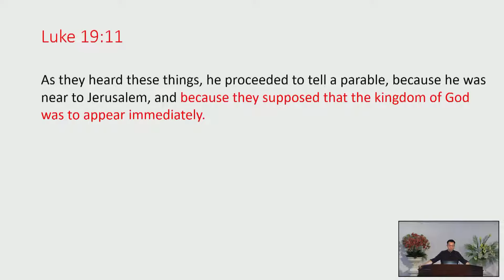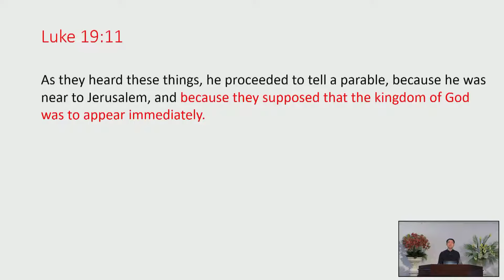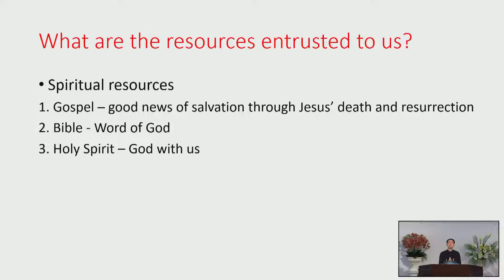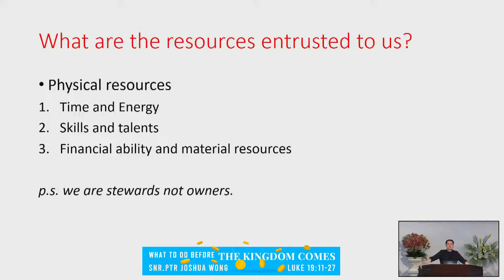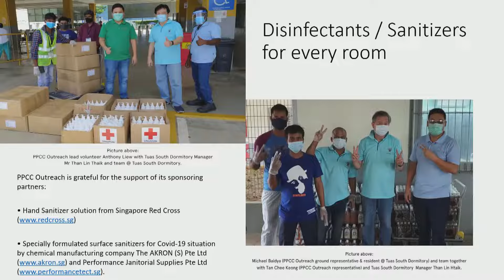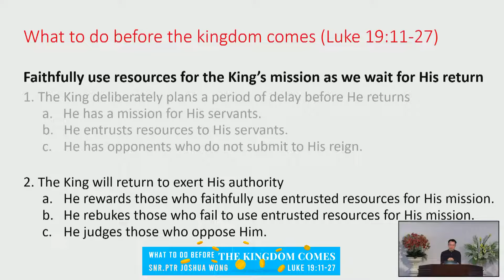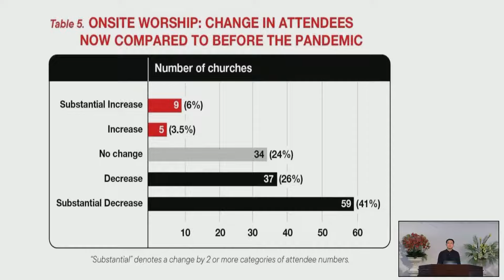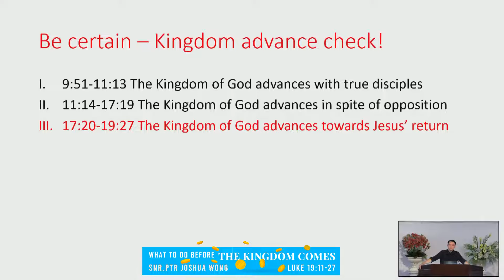16 October 2022 - What to Do Before the Kingdom Comes | Luke 19:11-27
Speaker: Snr Pastor Joshua Wong